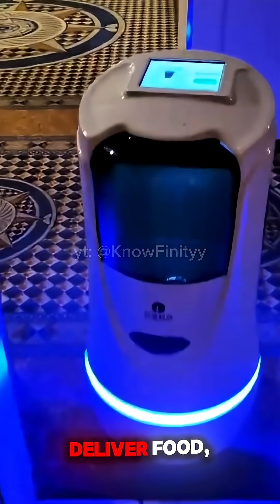This Robot Waiter Will Blow Your Mind! 🍽️✨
The future is here! 🤖🍴 Imagine going to a restaurant where a robot waiter serves your food instead of a human.
It’s fast, futuristic, and a little bit unbelievable! 🚀